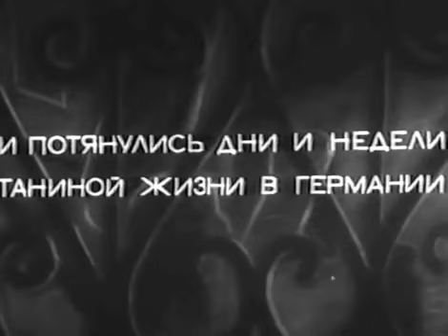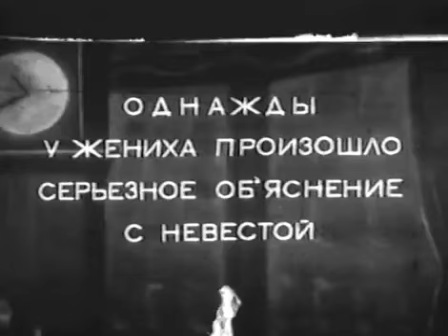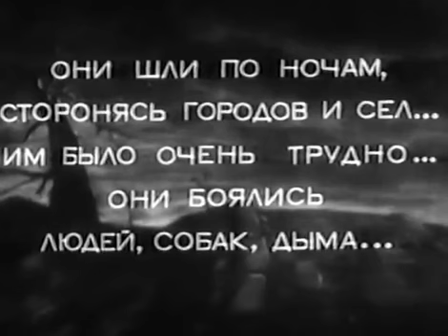Человек № 217, 1944, нужно помнить в кого нас хотели превратить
Человек № 217, 1944, нужно помнить в кого нас хотели превратить в "Европейском союзе".
Кто старое помянет тому глаз вон, а кто забудет тому оба глаза вон.

Пусть память убережёт нас от ошибок.